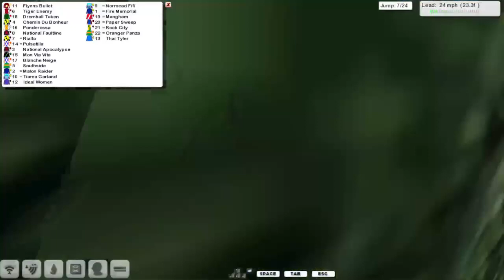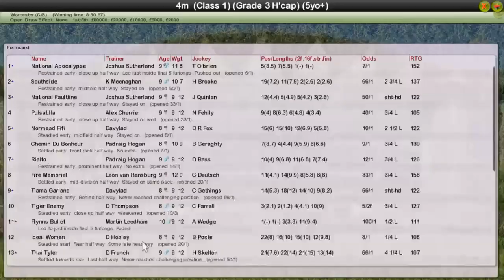Nh Wk7 R20 Moores Millions Stayers Leg 10